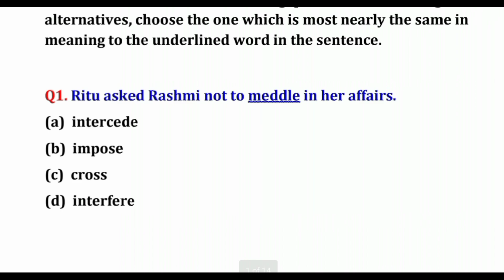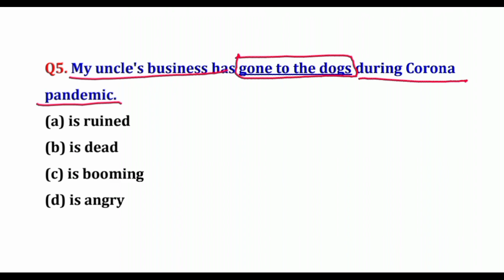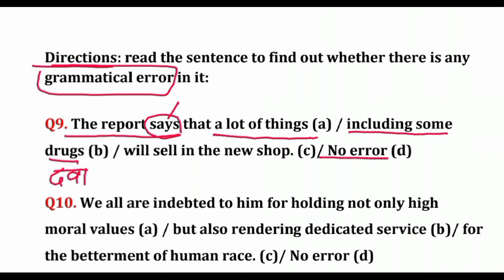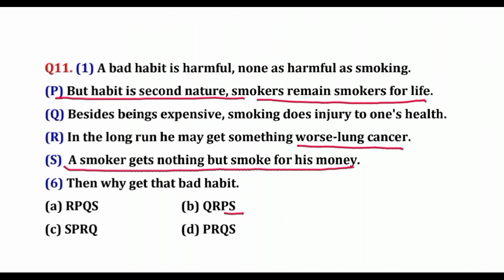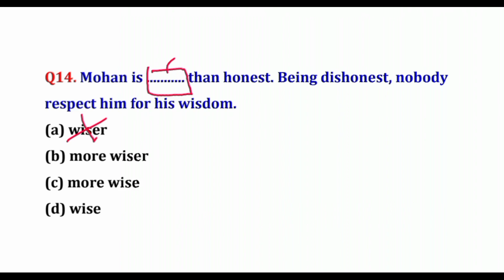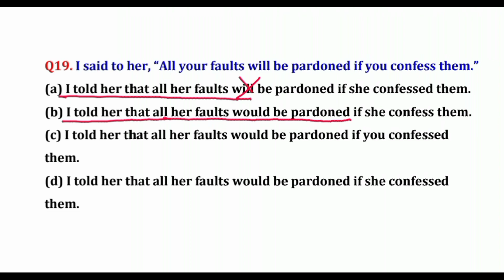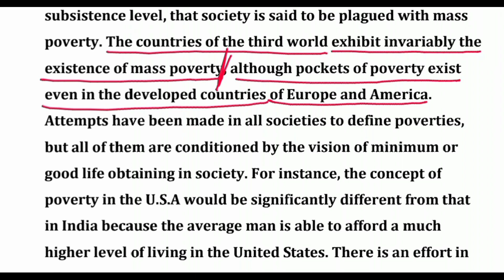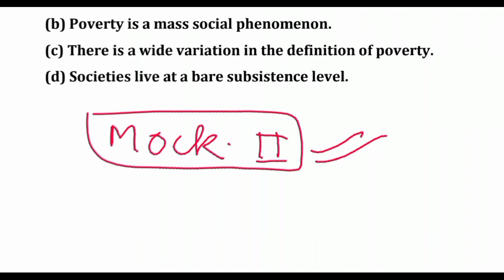SSC ENGLISH MOCK TEST- 2 | for all SSC exams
SSC ENGLISH MOCK TEST- 2
useful for all SSC exams
test your preparation
get pdf